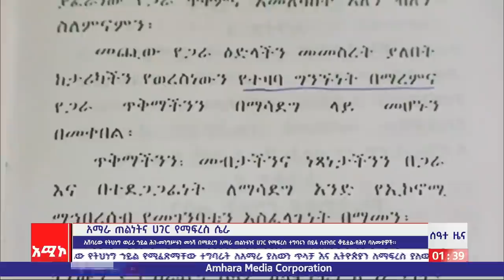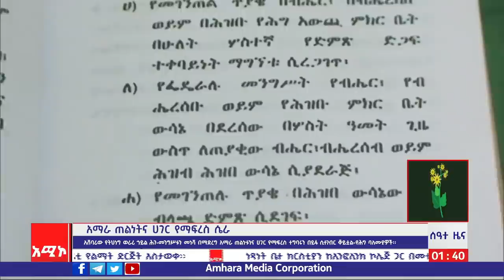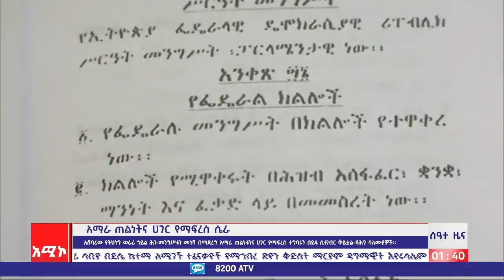ሰዓተ ዜና ባሕርዳር ፡ መስከረም 21/2014 ዓ.ም (አሚኮ)